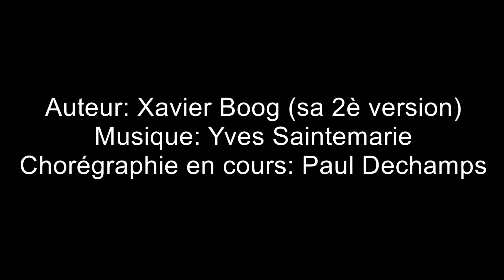Ballade des pendus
Ballade des pendus (François Villon)
imaginée par 3 complices (Xavier, Yves, Paul)
Poissy le17 décembre 2014